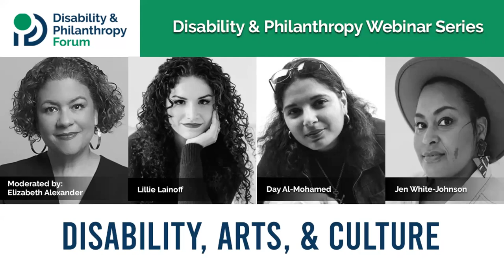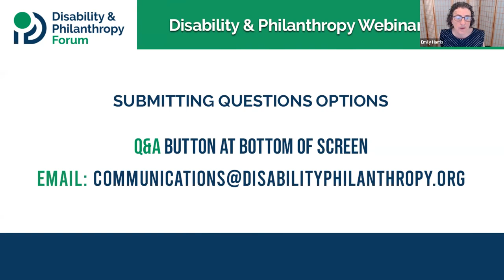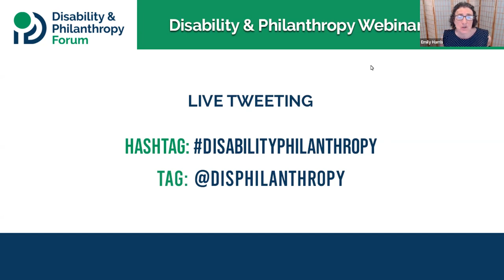Disability & Philanthropy Webinar Series: Disability, Arts, & Culture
Disabled people are creators, innovators, and consumers of arts and culture. Art and activism from the disability community–especially work by disabled people of color– has played a vital role in furthering social justice movements. Yet, the more than 1 billion disabled people around the world are all too often overlooked in creative spaces, excluded from support and funding opportunities. As the 32nd anniversary of the passage of the Americans with Disabilities Act approaches in July, it’s an apt time for philanthropy to rethink its approach to inclusive arts and culture funding.

This webinar addresses the need for philanthropy to connect with and uplift disabled artists, and to incorporate a disability lens in arts and culture grantmaking portfolios. Expanding opportunities for disabled artists–from offering inclusive residencies and fellowships, to supporting development of accessible creative spaces, to showcasing works from creatives with disabilities–is essential to meaningfully advance equity and justice.

Tune in to learn from Andrew W. Mellon Foundation President Elizabeth Alexander in an open, honest dialogue with disabled creatives including Jen White-Johnson, Day Al-Mohamed, and Lillie Lainoff.